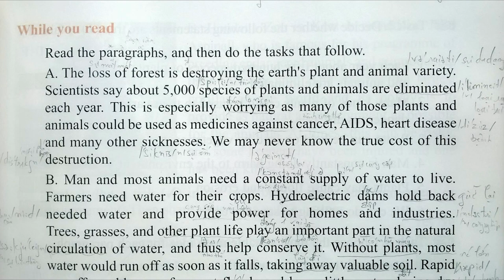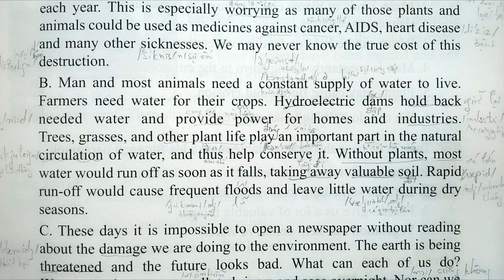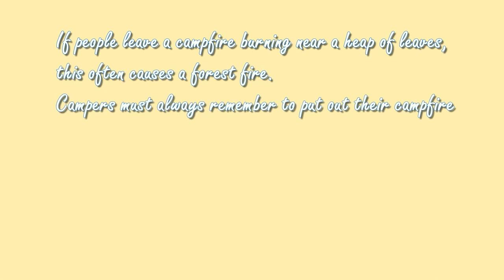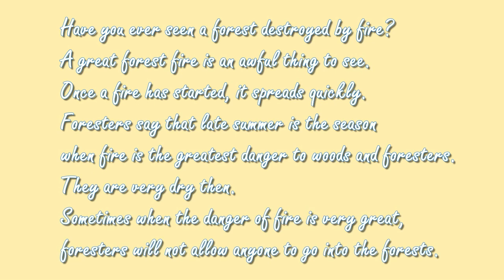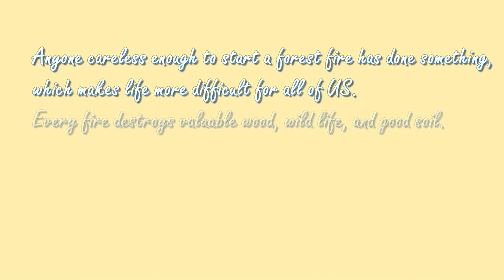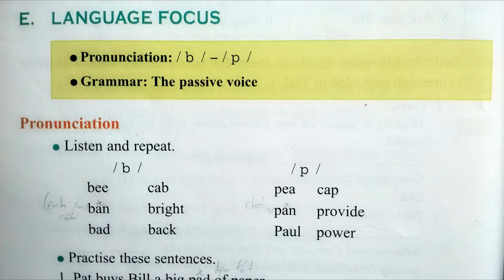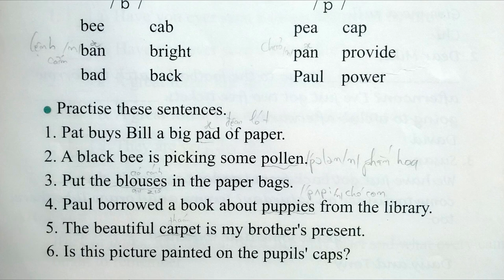Nghe Tiếng Anh Lớp 10 Unit 10 Full Trọn Bài